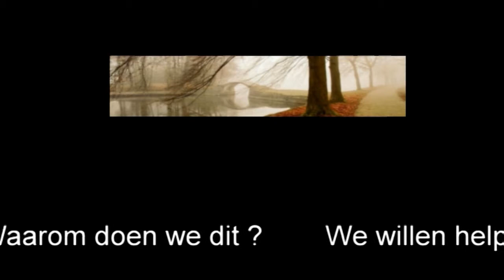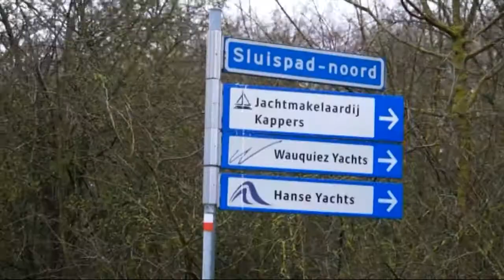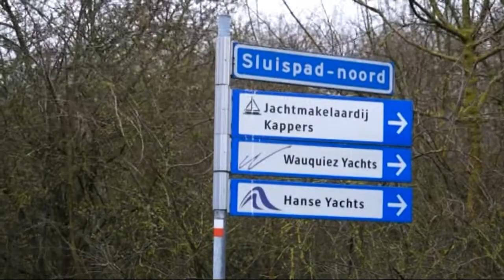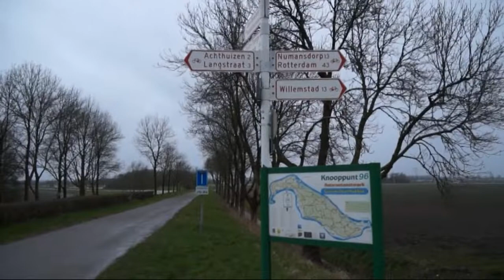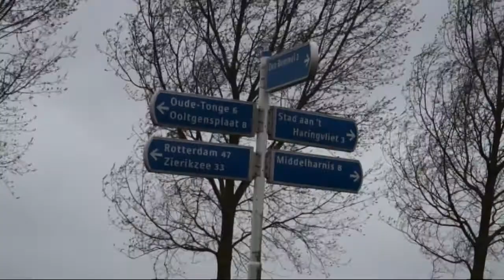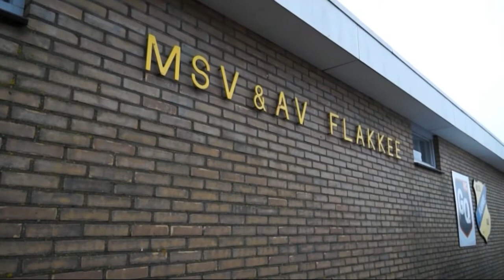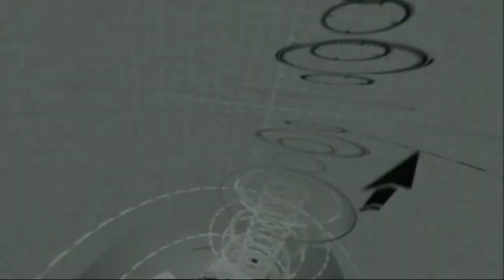Oefenloop Roparun Antwerpen - Middelharnis 80 Km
Een oefenloop van 80 Km die door SLOGO TV ,in windkracht 8 en bakken regen, werd vastgelegd.
Team 158 en 159 waren, onder deze zeer slechte weersomstandigheden, niet te stoppen.
En allemaal om een ander zijn leed te verzachten.